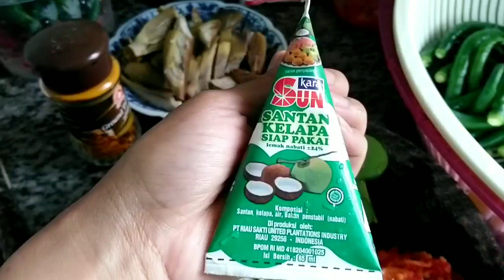||| DAPUR AYU ||| RESEP LODEH JANTUNG PISANG VERSI BUMBU TENGKLENG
Hallo Sahabat Dapur ayu divideo saya kali ini memasak menu untuk pertama kalinya yaitu JANTUNG PISANG dan saya coba dengan meramunya dgan bumbu tengkleng yang seharusnya berbahan tulang dan dangeng
BAHAN :
        🌻  JANTUNG PISANG / ONTONG
        🌻   KACANG PANJANG & CABE IJO
               _atau bisa pake syur apa aja ...
        🌻  CABE RAWIT/ TERI
        🌻  BAWANG MERAH / PUTIH
        🌻  KEMIRI / JINTEN/ KETUMBAR
        🌻  JAHE / LENGKUAS / CENGKEH
        🌻   DAUN SALAM / GARAM/ SANTAN

👉ADAPUN CARANYA SEPERTI DIVIDEO👈